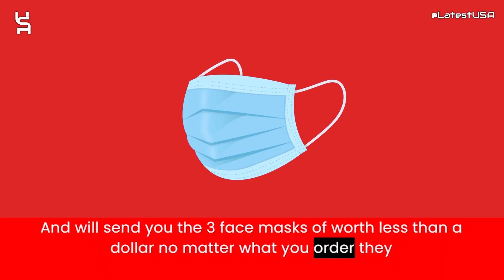Beverlyi Reviews | Scam Alert! BEVERLYI.COM | BEVERLYI.COM Review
Beverlyi.com reviews,
Beverlyi.com is fraud?,
Beverlyi.com scam or legit?
Beverlyi.com,
BEVERLYI.COM,
BEVERLYI.COM review,
BEVERLYI.COM scam,
BEVERLYI.COM Fake Website,
BEVERLYI.COM Fraud,
Is BEVERLYI.COM Scam?,
BEVERLYI.COM Review Scam found video proof,
BEVERLYI.COM REVIEWS,
BEVERLYI.COM WEBSITE REVIEW,
BEVERLYI.COM WEBSITE REVIEWS,
IS BEVERLYI.COM LEGIT,
latestusa,
Scam Websites